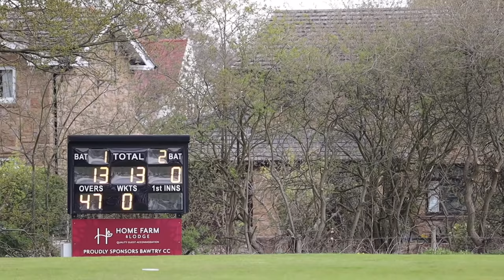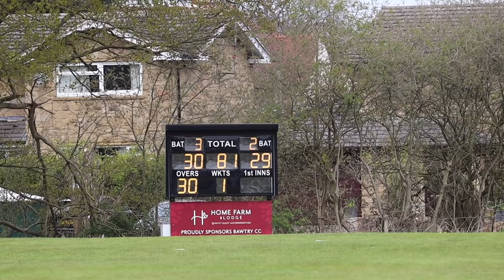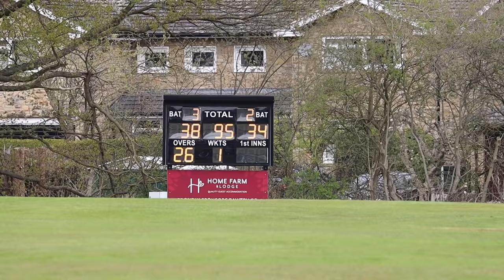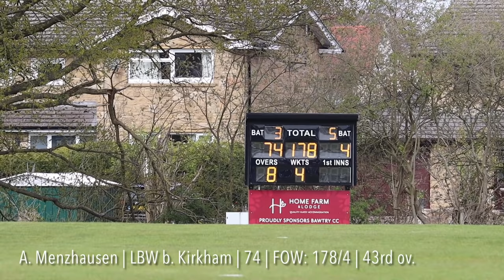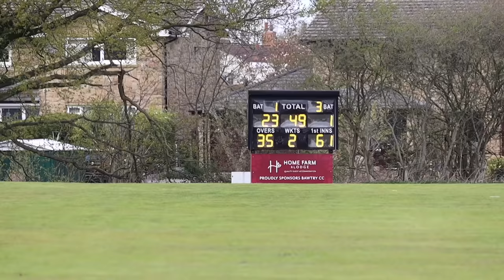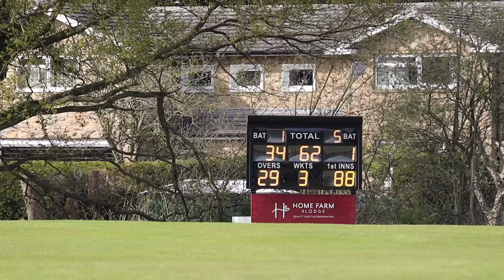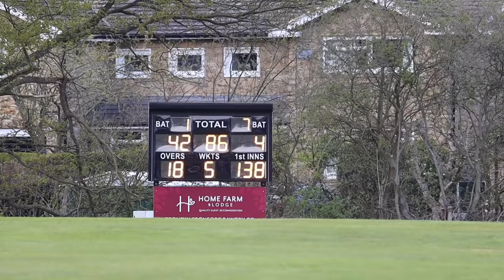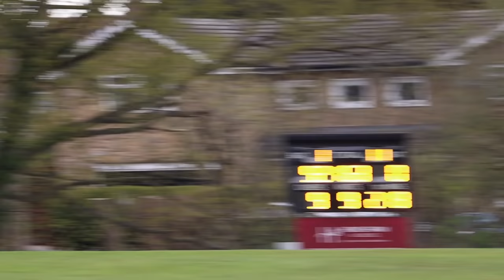AWESOME HUNDRED! | Cricket highlights w/ commentary | NWLCC 1sts v Bawtry 1sts | S1 ep3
Ey up! The mighty Wheatley were hosted by Bawtry CC this weekend for our first away match of 2021.

This game at a bitterly cold Memorial Sports Ground had it all - calamitous collapses, tumbling catches,  an utterly breathtaking hundred - and a rare shout out from Pecky!

Looking to get the kids outside this spring and summer, making new friends and learning how to play a new sport?